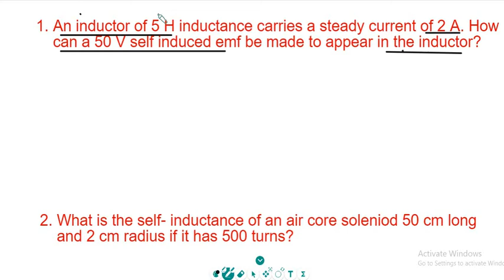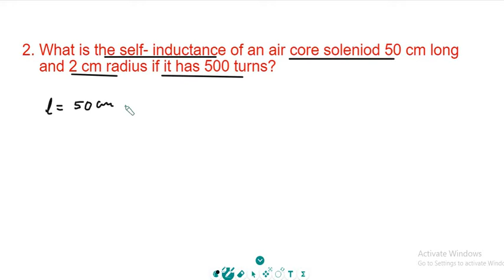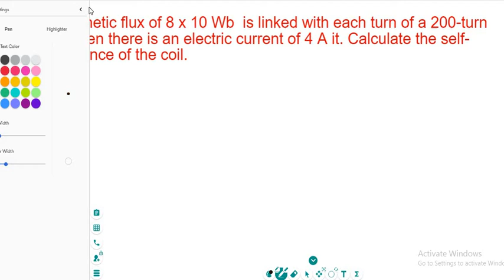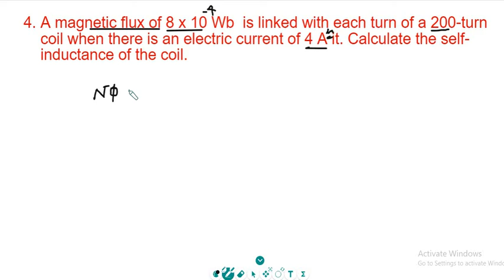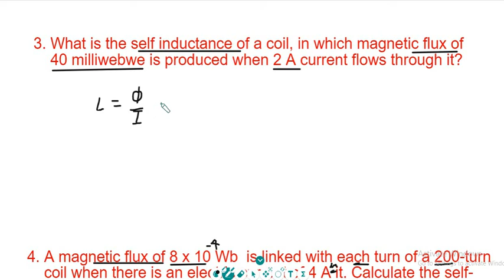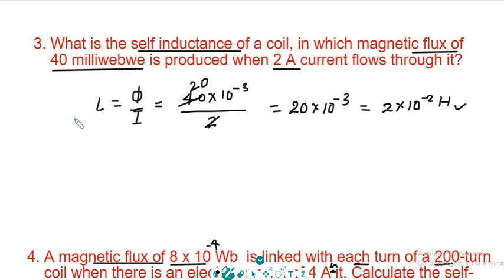TERM 1 ELECTROMAGNETIC INDUCTION|| PARTT 1